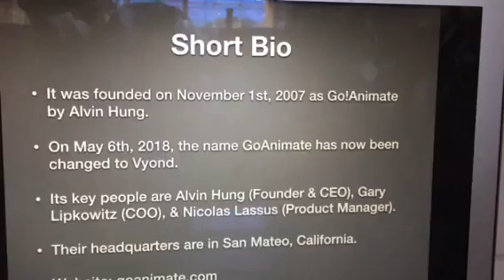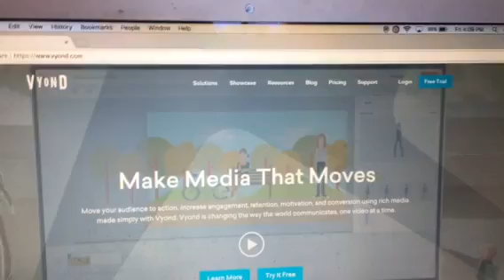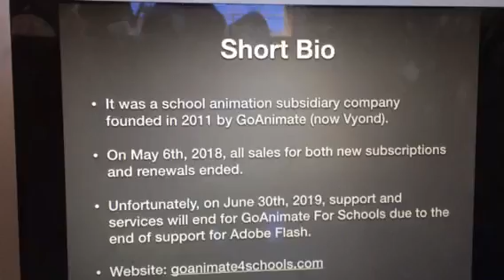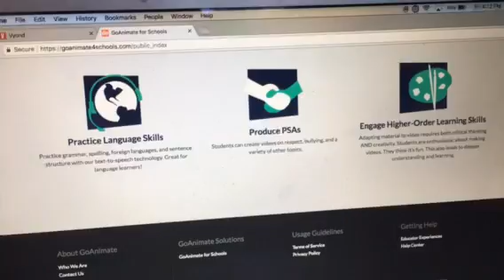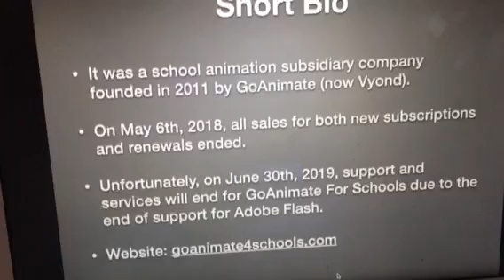Logo History #116: GoAnimate/GoAnimate For Schools/Vyond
Hello YouTube!!! Welcome to Logo History! For this episode, we are taking a look at GoAnimate, GoAnimate For Schools, & Vyond! GoAnimate was founded by Alvin Hung in 2007. Then, on May 6th, 2018, GoAnimate was changed to Vyond. GoAnimate For Schools was developed by GoAnimate in 2011. Unfortunately, on June 30th, 2019, support and services will end for GoAnimate For Schools due to the end of support for Adobe Flash in 2020. Anyways, enjoy!!!

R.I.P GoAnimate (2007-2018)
R.I.P GoAnimate For Schools (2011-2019)